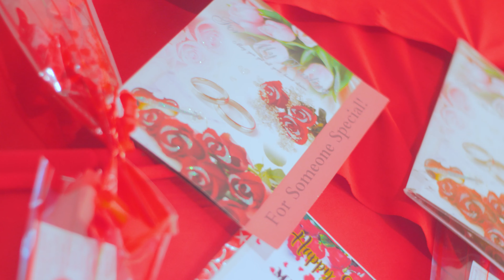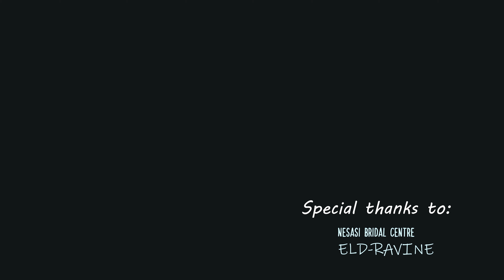RAVINE STAR FEAT MAUREEN-EVERYDAY IS OUR VALENTINE latest kalenjin song